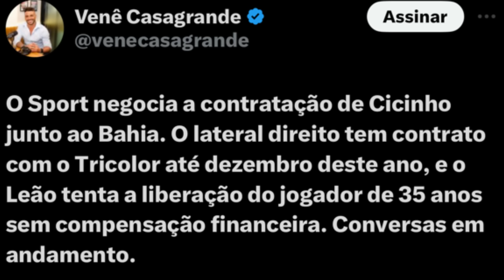😳 BAHIA RECEBE PROPOSTA DO SPORT POR LATERAL! 👀 NOME DE CARLOS VINICIUS VOLTA AO MERCADO BRASILEIRO!